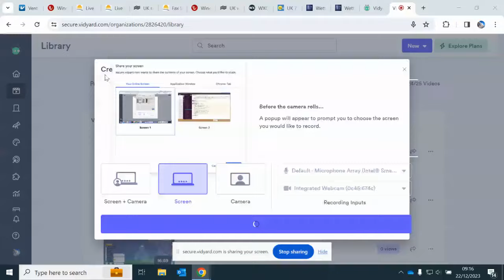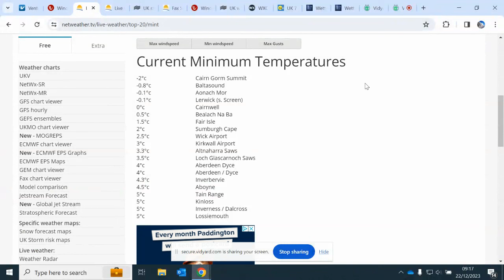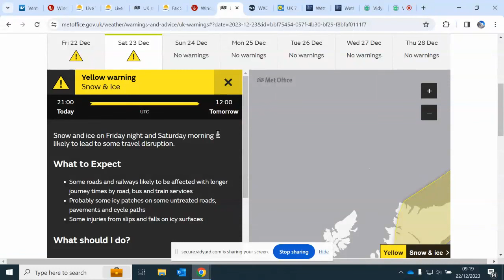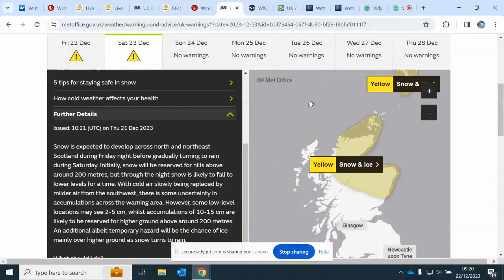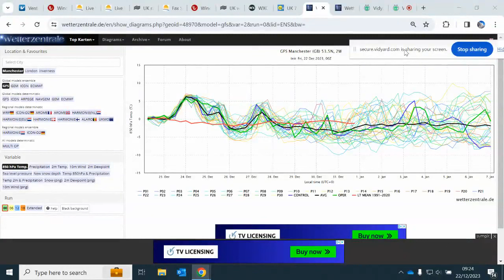A NATION OF CONTRASTS - UK WEATHER FORECAST - 22/23RD DECEMBER 2023.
The UK is a nation of contrasts. Cold air in the far NE brings snow warnings with it. A warm front moving from the south creates the battleground as Springlike warmth affects the south.